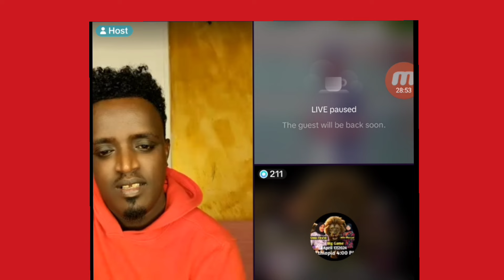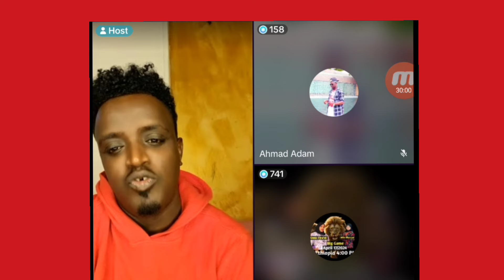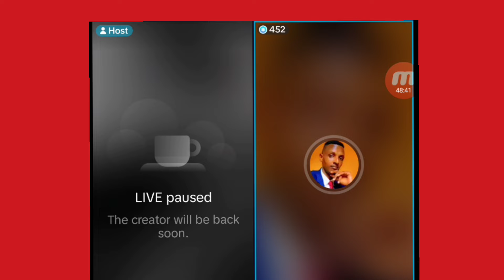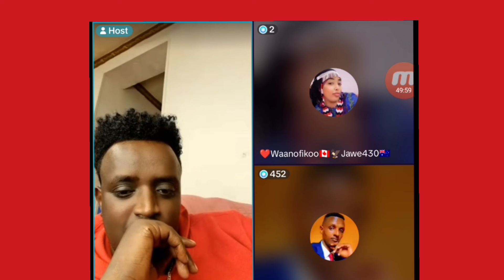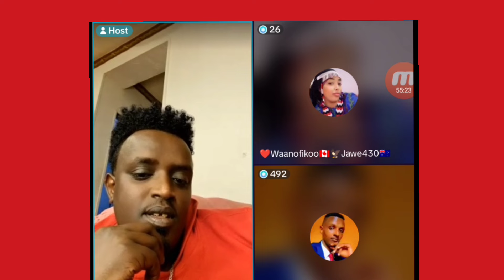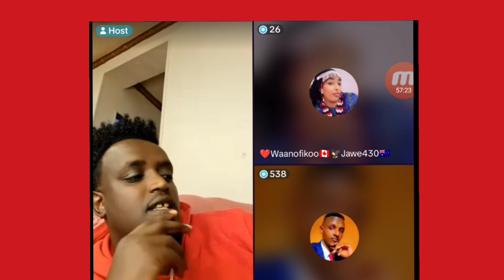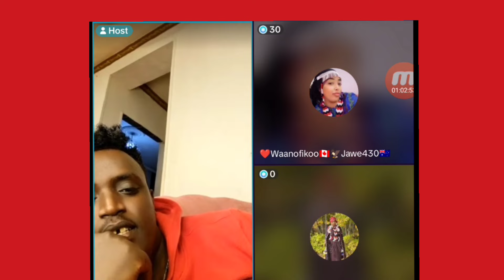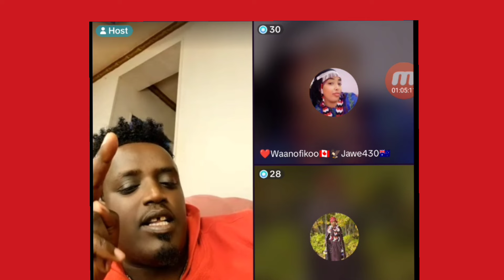🛑😭😱Hatii firoo malii naa gargaraa jetee vedio kanaa hangaa dhumatee dhagee fadhaa abshir jedhanii🛑😱